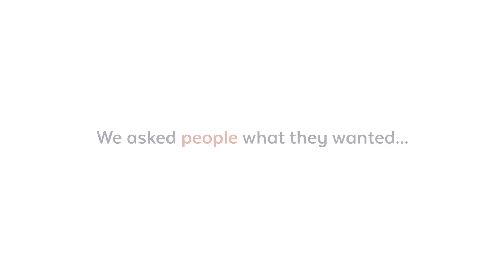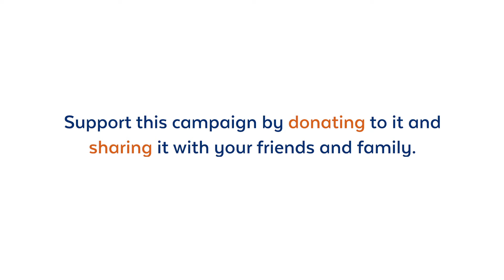Crowdfunding Campaign Video, v2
We've update our crowdfunding campaign video! This promotional video provides a bit of a background as to why we launched the campaign.

to check out and support the campaign!